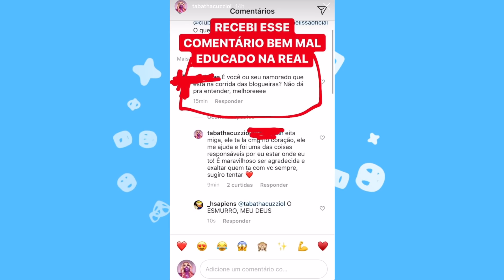VINI MERECE SAIR! EGO SÓ LEVA INDIRETA, VIRA MEME E VAI PRO FLOP! THABATA REBATE CRÍTICAS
E ontem foi ao ar mais um episódio de Corrida das Blogueiras com Diva Depressão! Dessa vez os participantes foram CAPA DA AVON, quem será que levou a pior? nas redes sociais a repercussão foi imediata e teve participante se pronunciando porque não aguentou as críticas!
Vem ver!

Veja o episódio no Canal Diva Depressão!

🕧 Minutagem:

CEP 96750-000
Butiá/RS